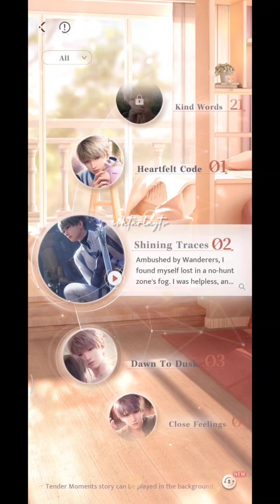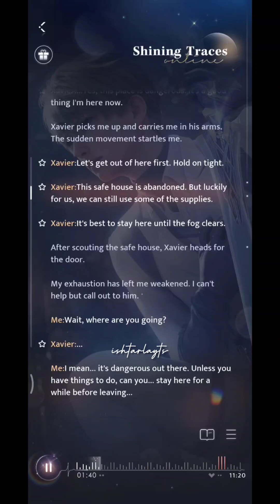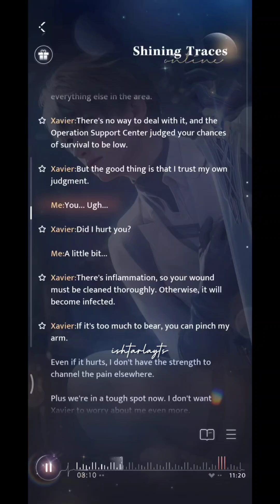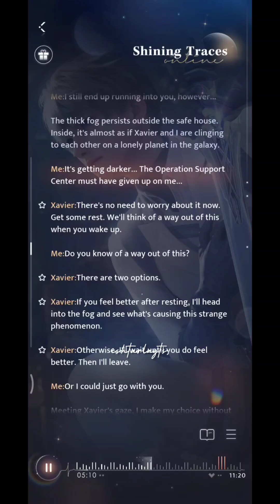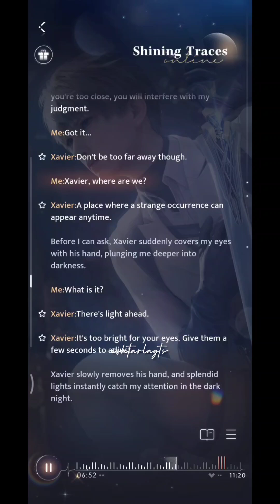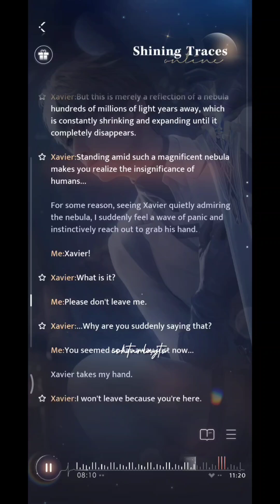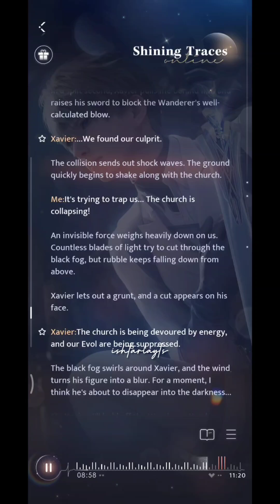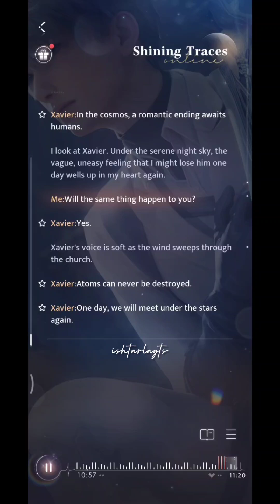Xavier Shining Traces